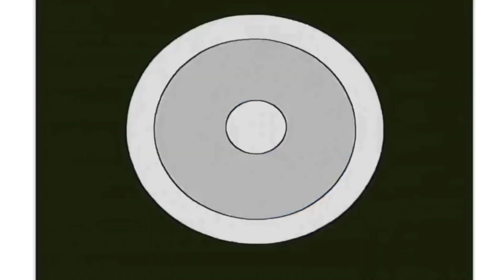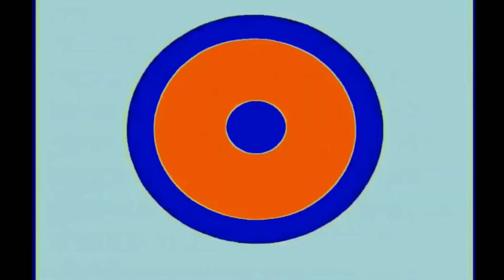PBS Kids Dash Logo Effects Round 1 Variations |Weird Visual Effects